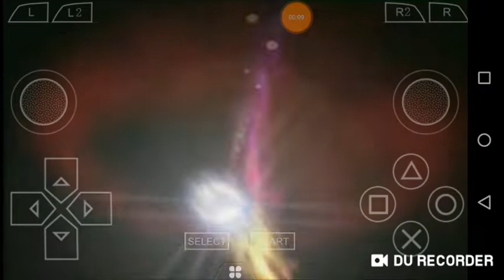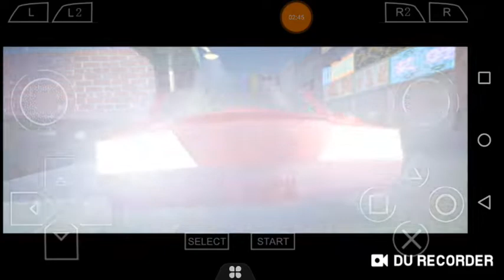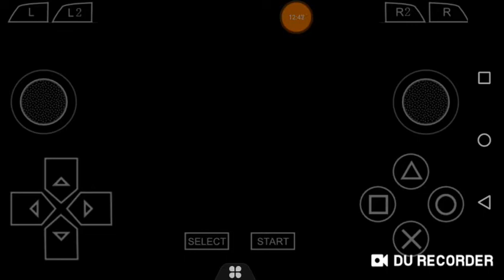Jackie Chan Stunmaster (1)